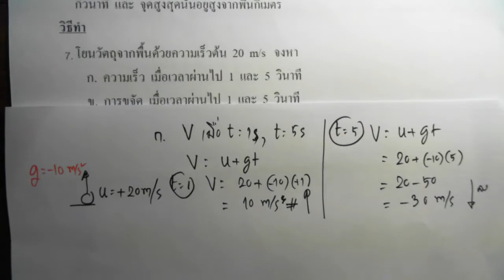โจทย์แนวดิ่งข้อ 7